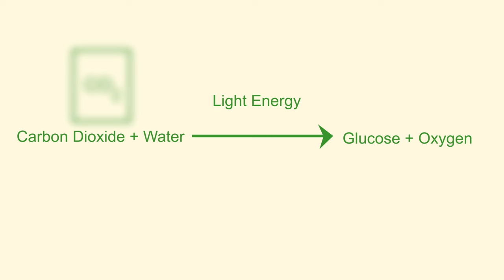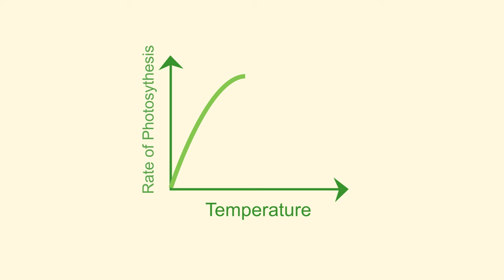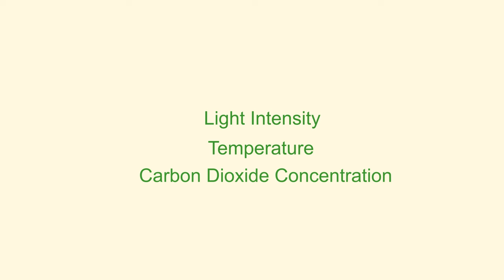Factors That Affect the Rate of Photosynthesis | Biology for All | FuseSchool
Photosynthesis is a chemical reaction that is fundamental to life.

In this video we are going to have a look at the factors that affect the rate of photosynthesis.

There are 3 main factors: light intensity, carbon dioxide concentration and also temperature. These factors are called limiting factors.

Light is essential for photosynthesis, as it provides the energy to split the water and therefore enable carbon dioxide and water to react. No light, no photosynthesis. Increasing the light intensity, increases the rate of photosynthesis… until a point, when the rate is at it’s maximum. In fact, plants spread out their leaves to maximise the amount of light falling on them, and to ensure the lower leaves are not shaded by the ones above. Some woodland plants are known as shade plants because they can photosynthesis more efficiently in dim light than other species.

If there is insufficient carbon dioxide in the air, then photosynthesis cannot occur at the maximum rate.

Light intensity and carbon dioxide concentration are both obvious limiting factors, as they are both inputs into the reaction. However, just like us, plants are sensitive to temperature too. Too hot and they cannot photosynthesise. Too cold and their productivity slows down to zero. This is because there are enzymes involved in photosynthesis, and so above 40 degrees celsius the enzymes start to denature and so the rate of photosynthesis slows down. And then as it gets colder, the enzymes move around more slowly and hence the rate of reaction drops. Different types of plants have different optimum temperatures for photosynthesis; plants that live in colder climates have an optimum rate at a lower temperature.

These are the three main limiting factors, however there are some others such as chlorophyll concentration, water and pollution. Farmers and horticulturists can use the knowledge of these limiting factors to increase crop growth in greenhouses. They can use artificial lights to extend the daylight hours or increase the light intensity, they can increase the concentration of carbon dioxide by burning paraffin lamps, and they can control the temperature inside the greenhouse. Unsurprisingly, many crops such as tomatoes and lettuces give much higher yields when grown in greenhouses.

Another fantastic bonus of photosynthesis is that because it needs carbon dioxide, we can pump waste carbon dioxide from our factories straight into greenhouses.